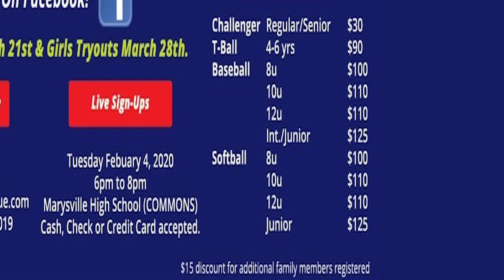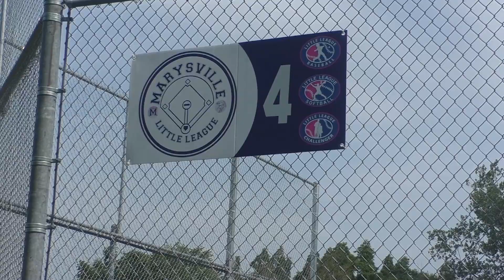Marysville Little League Preparing For Another Great Season!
While it may be a little cold today, baseball and softball season is just around the corner.  Marysville Little League President Mark Johnson and Former Board Member Shawn Winston share information parents need to make sure their child is ready to go.  Registration, Try-Outs, Equipment and Fun are discussed on the latest Blue Water Beat on M6 - Your Hometown Station! Producers - McKenna M. and Kylee S.  Host - Emily G.